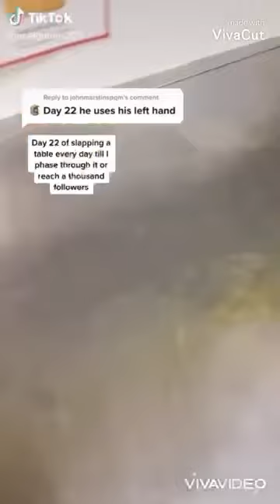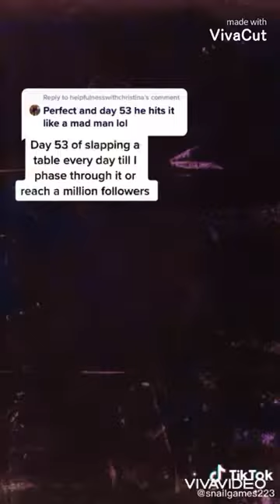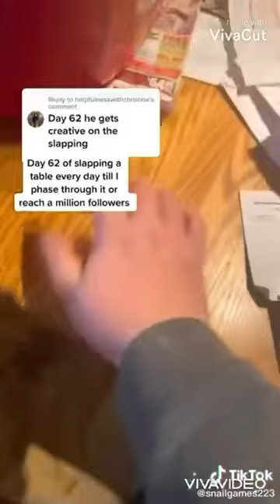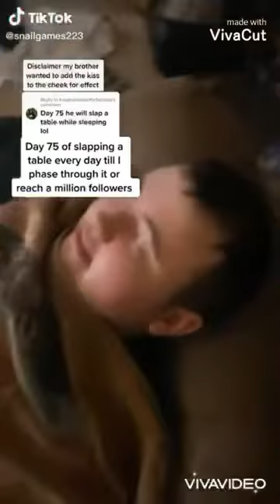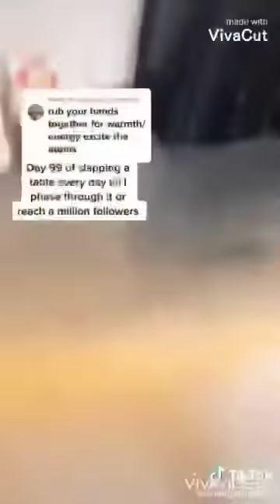a wonderful table slap edit that my friend made me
Thank you Christina for this wonderful edit of me slapping the table for the past 100 days make sure you subscribe to here YouTube and follow her on tik tok snail gang /potato gang

I absolutely loved this follow her for positive thoughts and helpfulness quotes